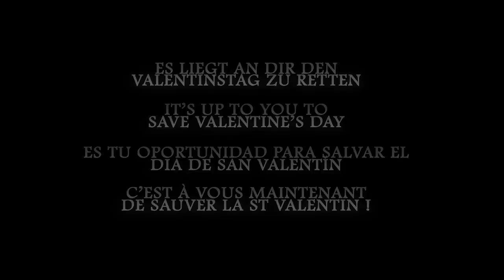Fiesta Online Valentines Event - Save Cupid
Fiesta Online's Valentines Event is currently in progress. Stop the Succubus Queen from enacting her vengeance against the Cupid, who forced her to once feel love.